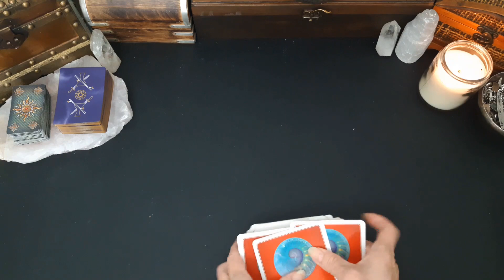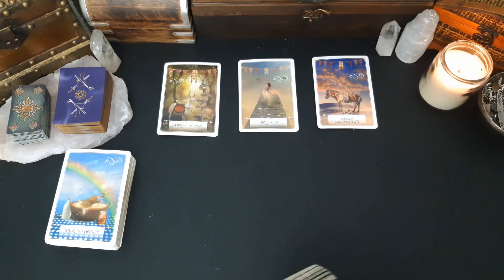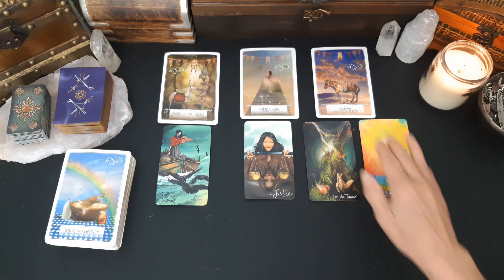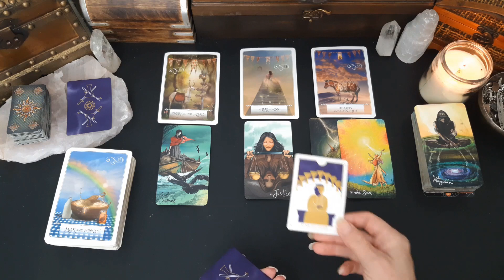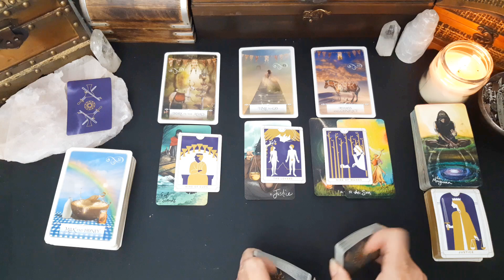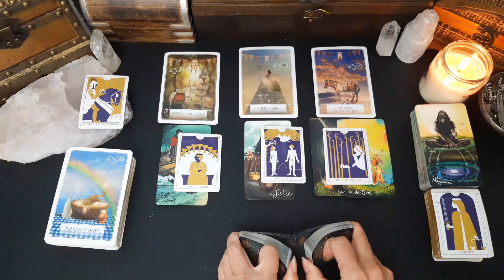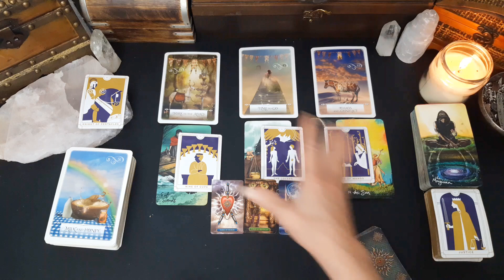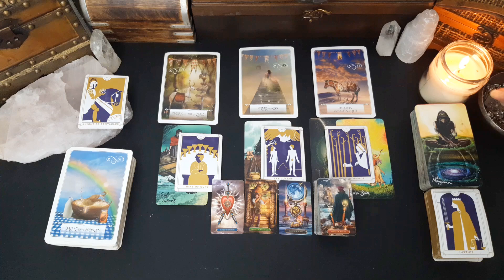ARIES - MID-JULY - GENERAL TAROT/ORACLE READING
Aries, General Tarot and Oracle energy reading.

Love & Light